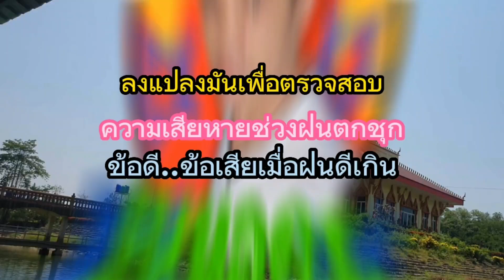ข้อดีและข้อเสียเมื่อฝนดีเกิน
เป็นช่องบ้านๆถ่ายทำการใช้ชีวิตประจำวันและการเกษตรทั่วไปฝากเพื่อนๆกดติดตามช่องด้วยนะครับ😊🥰